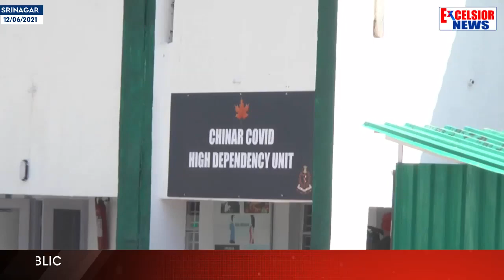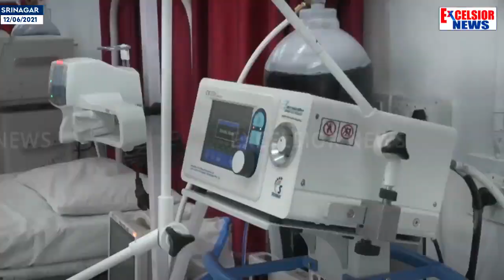Army Dedicates 50 Bedded Covid Hospital For General Public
| Excelsior News |